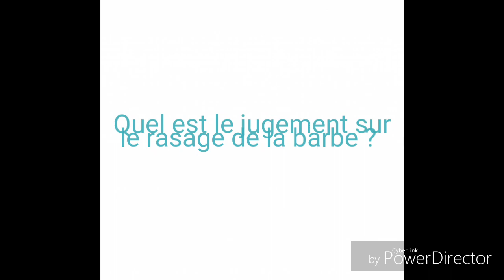Quel est le jugement sur le rasage de la barbe ? Muhamed Wora question réponse